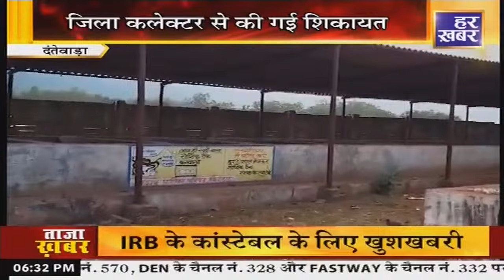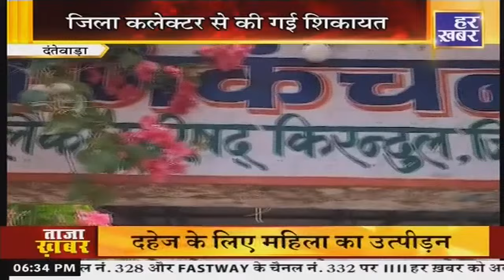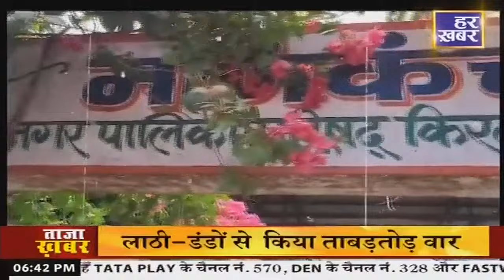हमर छत्तीसगढ़ : 6:30 PM || CG News || 15 May, 2024 || Har Khabar